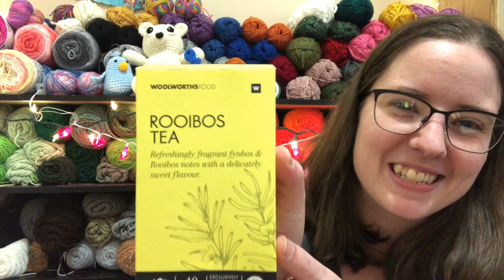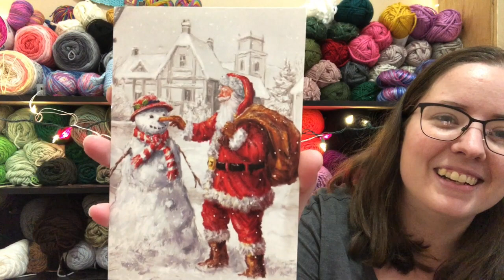No Catchy Name #132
FOs
Granny Stitch Blanket : No pattern used
Archie The Polar Bear
HDC Hat No pattern used

Happy Mail
Ella Roberts